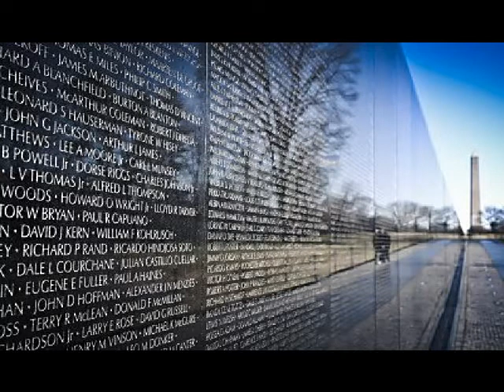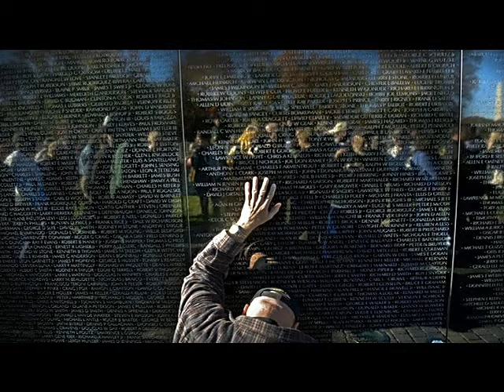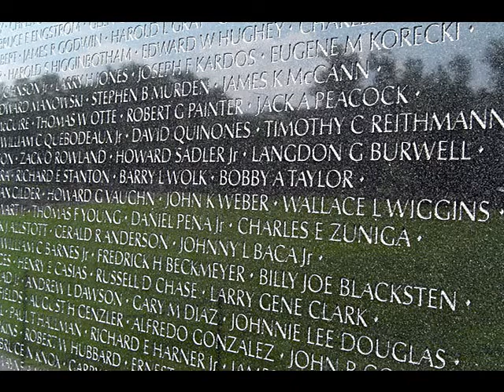Jeff Leydig - The Wall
Jeff Leydig's live recording of "The Wall ". Dedicated to all the veterans of the Vietnam War.